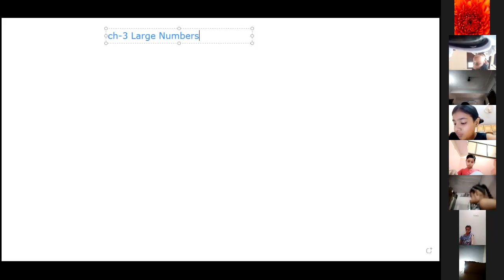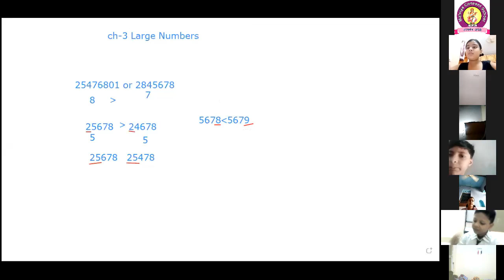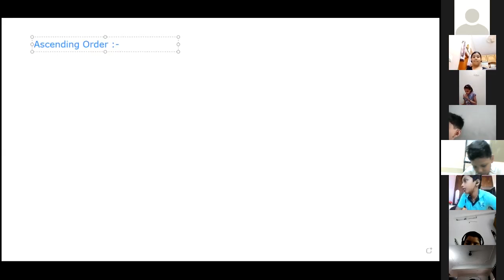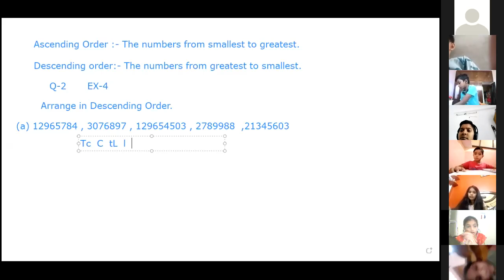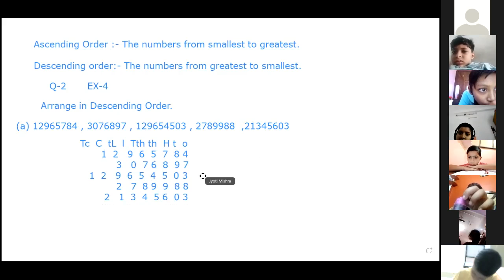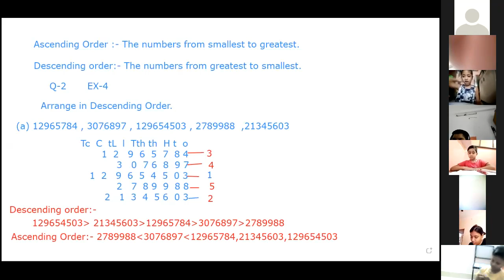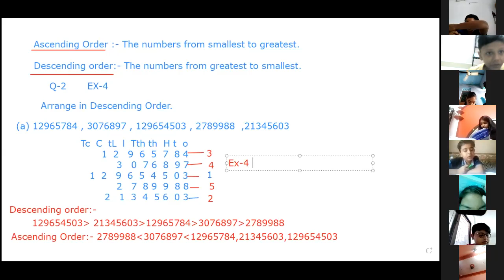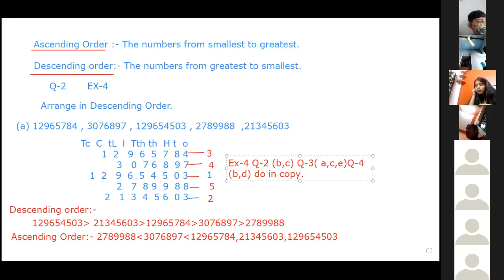Class 5th - Subject Maths - Topic Ex. 4 - 23-04-2021 - MCS